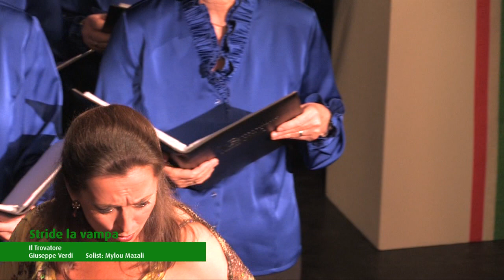Rotterdams Opera Koor: Il Trovatore - Stride la vampa (Giuseppe Verdi)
Een registratie van het Jubileumconcert 2013 van het Rotterdams Opera koor in Club Eclipse te Rotterdam, onder leiding van Ago Verdonschot.

Als solisten traden op:
Mylou Mazali (mezzosopraan)
Ago Verdonschot (bariton)

Medewerking werd verleend door:
Kamelia Miladinova (vleugel)
Aïda Borràs Rosselló (dwarsfluit)
Studio Gwendolyn (ballet)

A recording of the 2013 NAnniversary concert by  the Rotterdams Opera chorus in Rotterdam (Club Eclipse) , conductor Ago Verdonschot.

Title: Il Trovatore - Stride la vampa
Composer: Giuseppe Verdi
Location: Club Eclipse Rotterdam (Netherlands)
Date: Saturday 17 May 2013